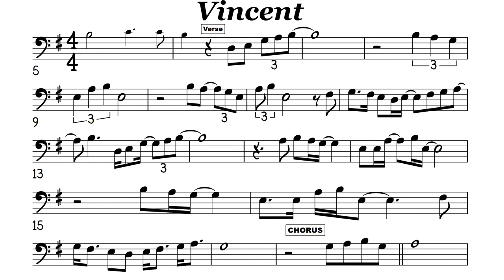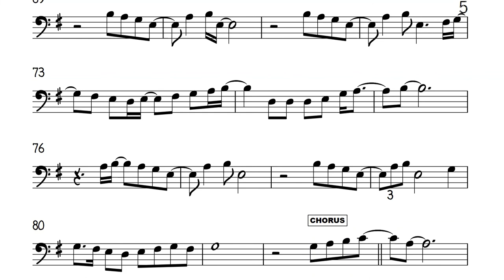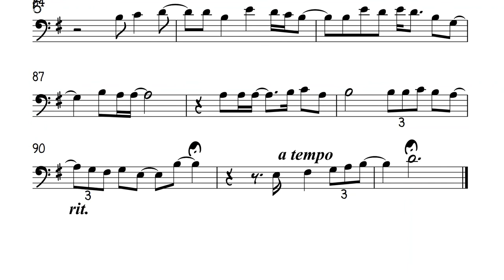Vincent I Cello or Trombone Sheet Music Backing Track Play Along Partitura Don Mclean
Vincent
Don McLean
Starry, starry night
Paint your palette blue and gray
And when no hope was left inside
This world was never meant for one
The ragged men in ragged clothes
Now, I think I know what you tried to say to me